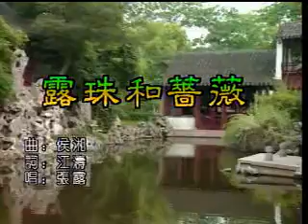張露 - 露珠和薔薇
薔薇在山中開放，迎上朝陽吐芬芳；
樹葉上一顆露珠，甜夢初醒多明朗。

樹葉在依戀花香，花也含情痴相望；
春風把他們吹散，只得遙遠懷想。

山中沒有一絲微風，無情太陽越曬越兇；
露珠抵擋不住熱力，化成輕霧飛上天空。

輕霧在天空飄蕩，還依戀着花香；
願來朝化成露珠，落在薔薇身旁。

作詞：江濤 作曲：侯湘